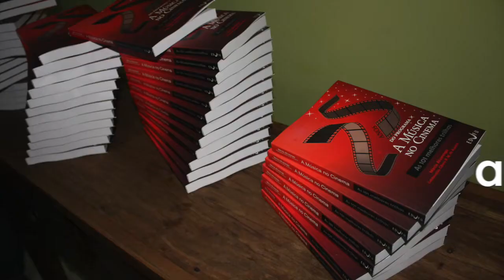A Música no Cinema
Todos os domingos você poderá participar do concurso "Que trilha é essa?" O primeiro que acertar leva um exemplar do livro As 101 trilhas de A Música no Cinema, completando 31 anos no ar.
Produção e apresentação de Márcio Alvarenga.
Atenção, o livro vai para a primeira postagem correta da página do programa no Facebook: A Música no Cinema.